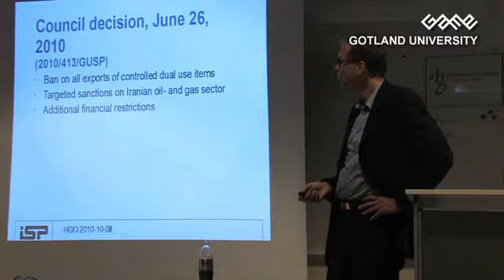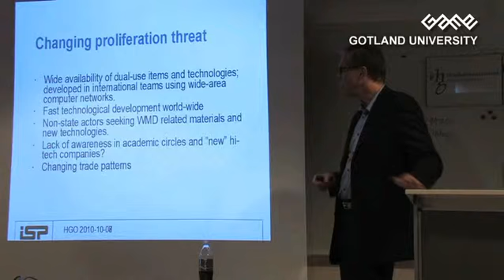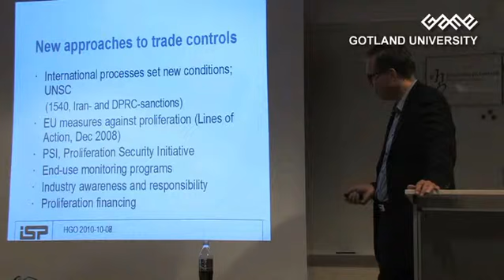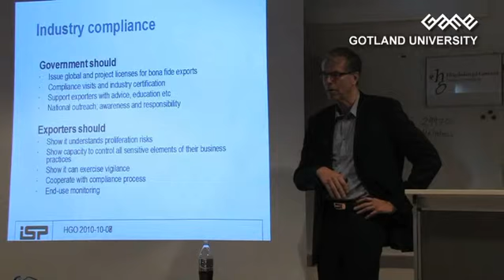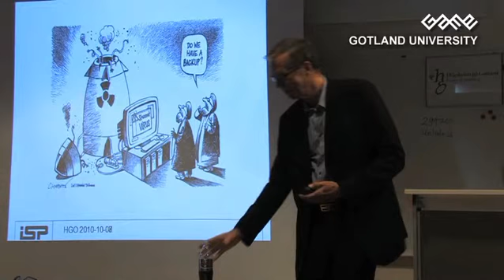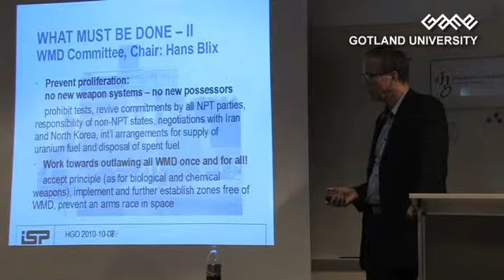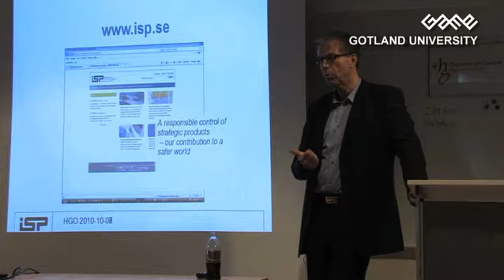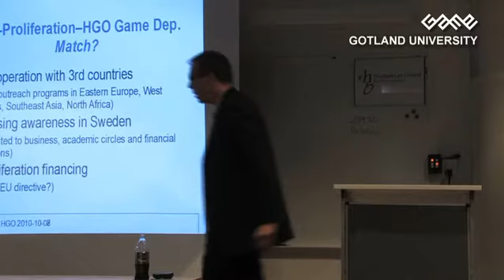Serious Games 2010: Andreas Ekman, Non-Proliferation Part 2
Andreas Ekman, Director General for the Swedish Agency for Non-Proliferation and Export Controls, will discuss the international trade in armaments and the consequences for international peace and stability.

He will also discuss how the respect for human rights is being affected by this trade. He will put Swedish exports of JAS Gripen, airborne surveillance and armored vehicles into an international human rights perspective.